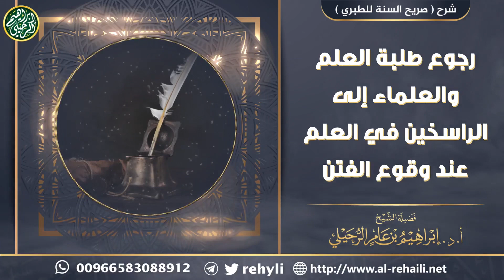رجوع طلبة العلم والعلماء إلى الراسخين في العلم عند وقوع الفتن | الشيخ أ.د إبراهيم الرحيلي